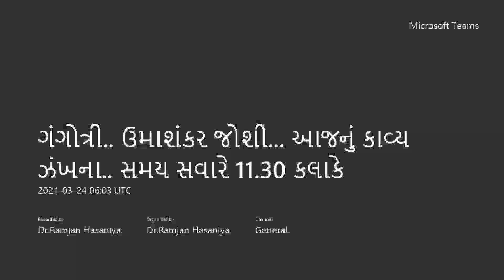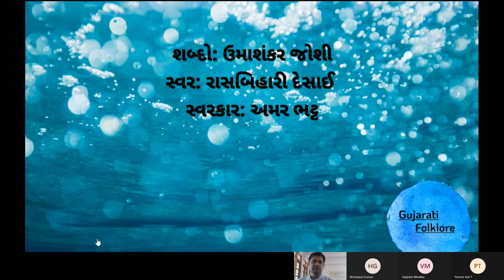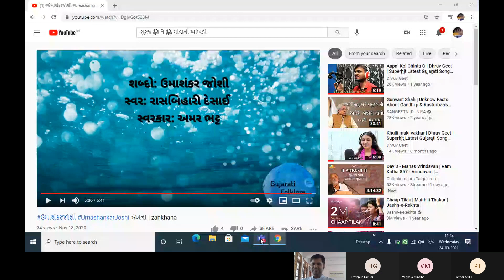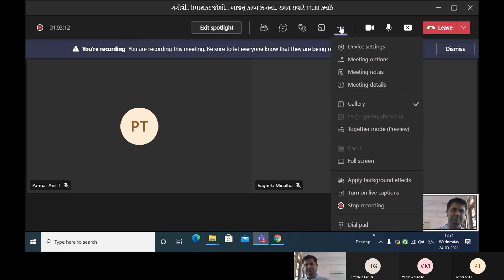સૂરજ ઢૂંઢે ને ઢૂંઢે ચાંદાની આંખડી...ઉમાશંકર જોશીની કવિતા..ઝંખના..આસ્વાદ રમજાન હસણિયા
gujratipoetry#umashanakarjoshi#zankhana#surajdhundhe